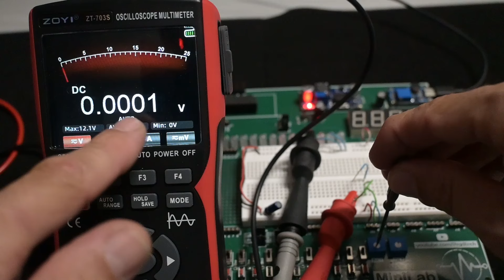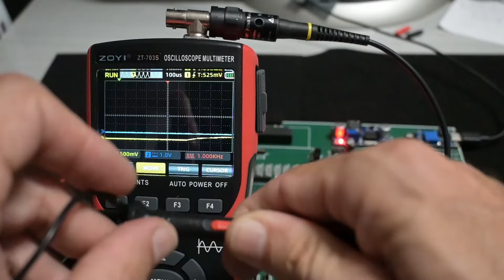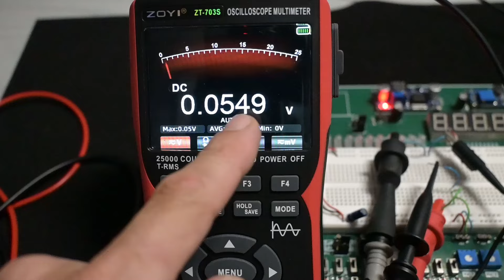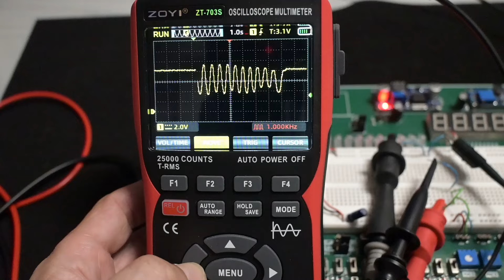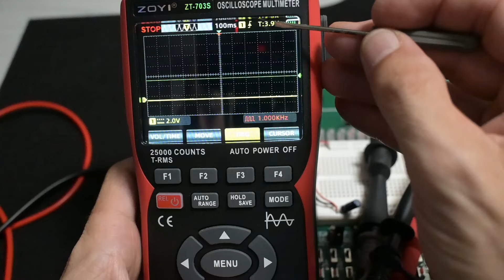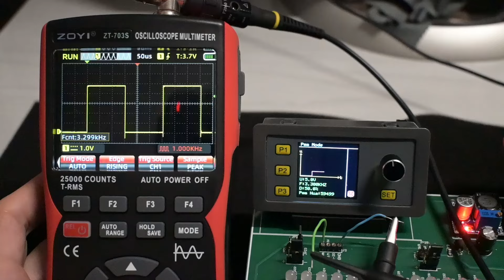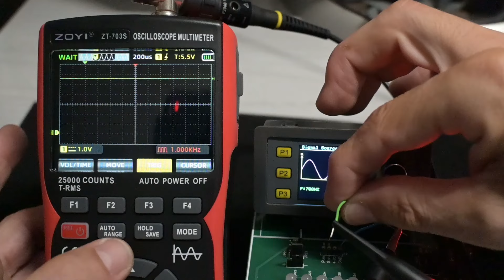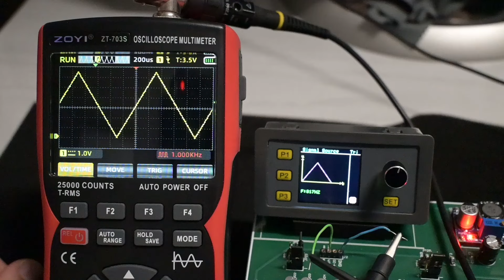Oscilloscopio: ⚡ come utilizzarlo al meglio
Mini corso per principianti sull'uso dell'oscilloscopio ⚡ digitale ZOYI ZT-703S

Capitoli:
00:00 introduzione
03:03 taratura sonda
04:18 impostazione attenuatore su sonda
05:58 misurare tensioni
16:31 trigger
19:28 misurare onde quadre
23:08 segnali sinusoidali
25:42 segnali triangolari